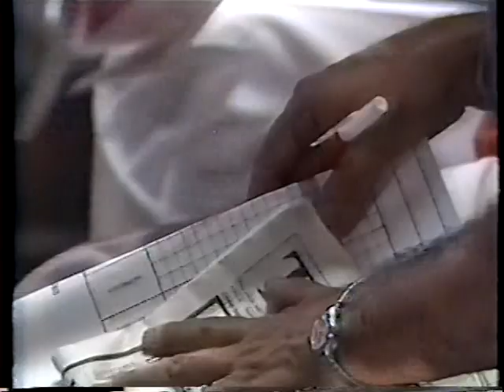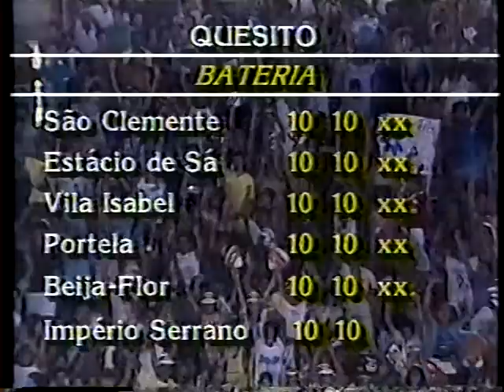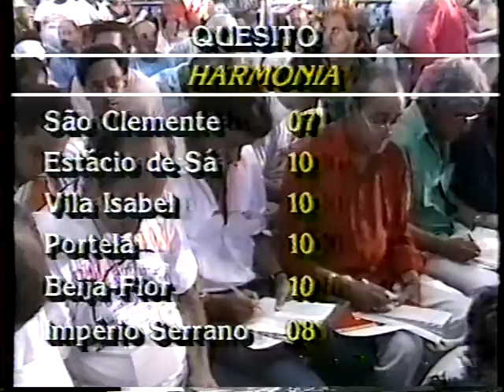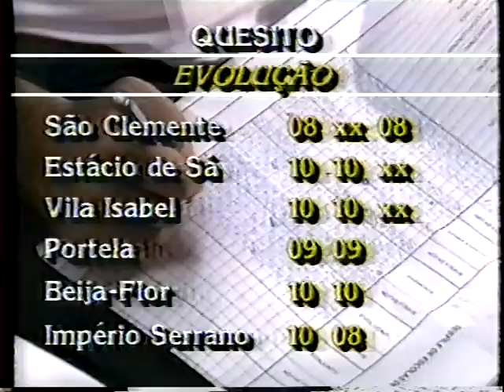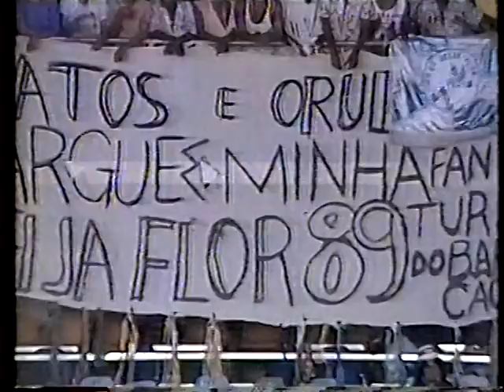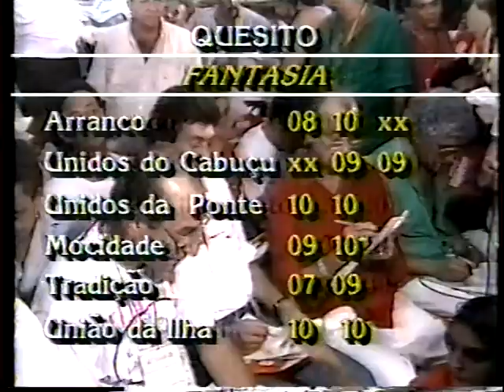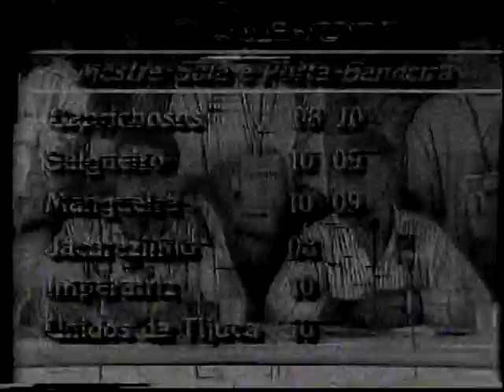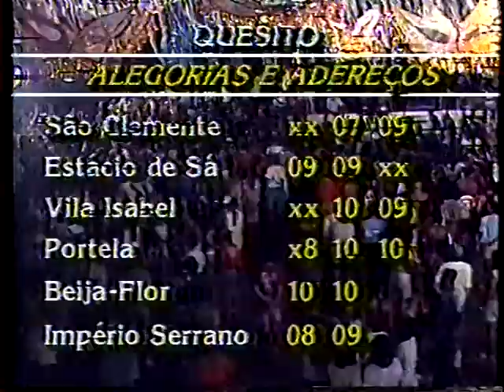Apuração Desfile Escolas de Samba RJ 1989 - Parte II - Notas dos Jurados (Manchete)